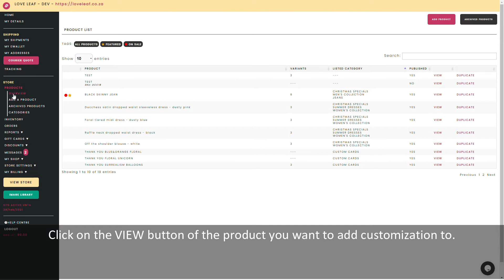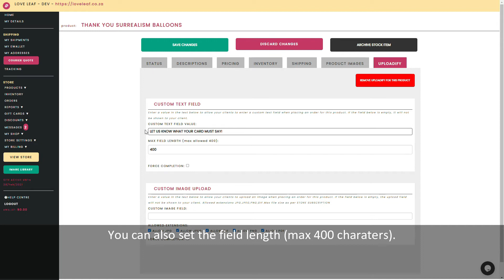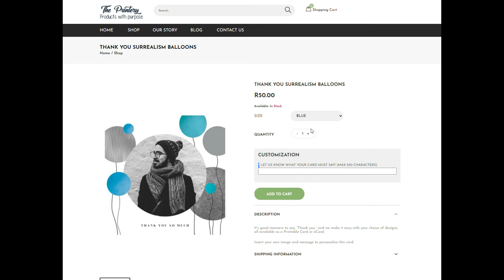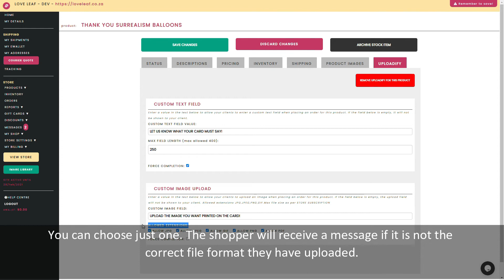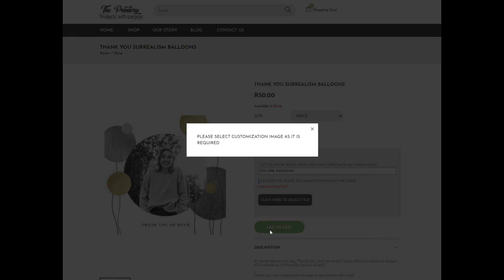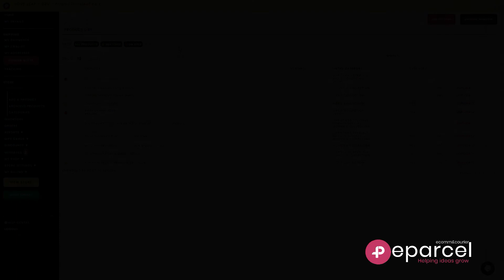ADDING UPLOADIFY TO A PRODUCT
Does your product need custom text or a custom image? Uploadify offers everything you need to let shoppers upload custom text, custom image, or both, when adding products to their cart.